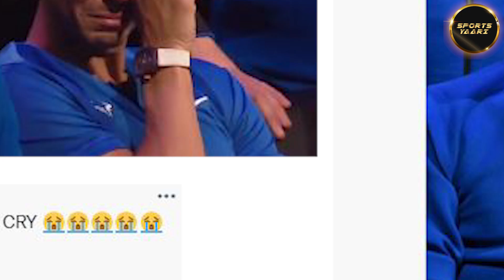Roger Federer के retirement के दिन साथ में रोए Rival Rafael Nadal, Twitter पर प्रतिक्रियाओं की बाढ़